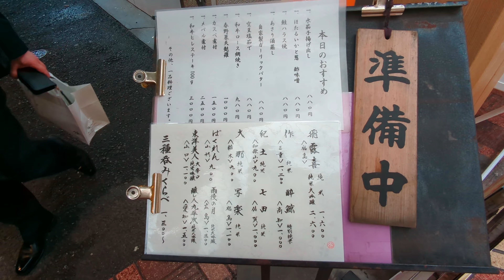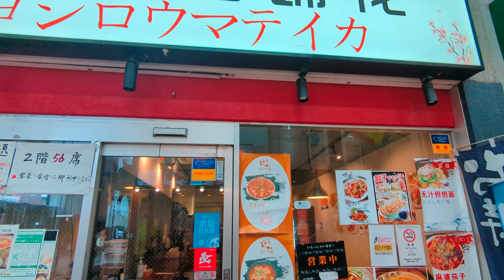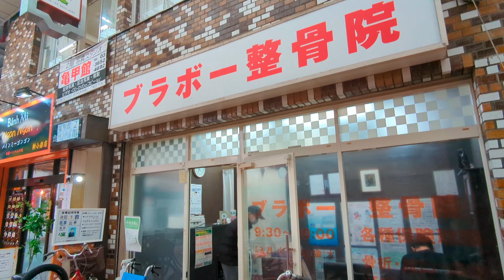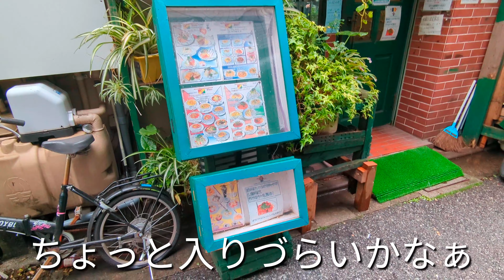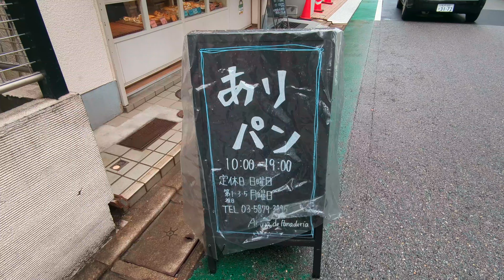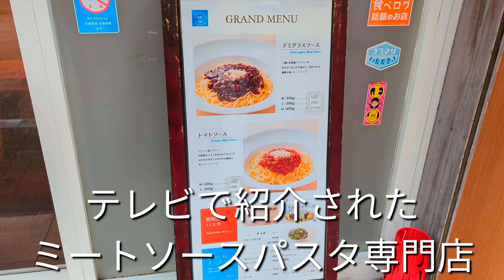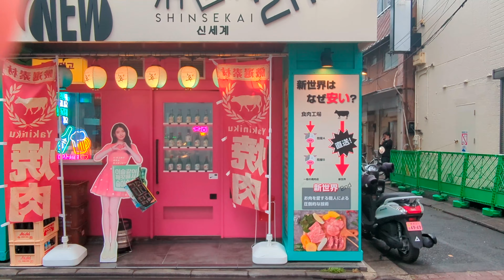【ちょっと怖くて、ちょっとかわいい、新小岩を巡る】Walking Around Shinkoiwa（2023.5月中旬 Slow Tokyo Walk #122 )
葛飾区民でも、ちょっと怖いイメージの新小岩。

パチンコ店、呑み屋の中に、かわいらしい喫茶店があったりと、
色々な表情がある路地が楽しい新小岩。

時々小雨がぱらつきながらも、本降りにはならず、傘無しで散歩出来ました。

新小岩シャポーの完成は、2023年冬だそうです。
テナントはまだ未定（2023年5月）。